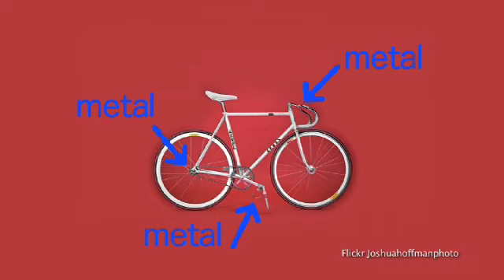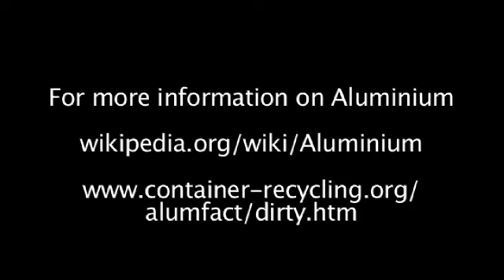Pedalling the Planet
In a time where everyone is worried about the environment, many people are switching to cycling. However, this film explores the true environmental impact of bicycles and encourages people to look at the facts before they jump on the green band wagon.